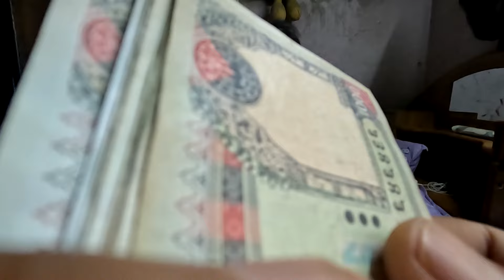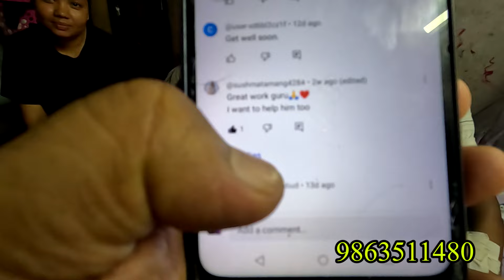नविन लाई अझै सहयोगको खाँचो छ, nabin still needed help.